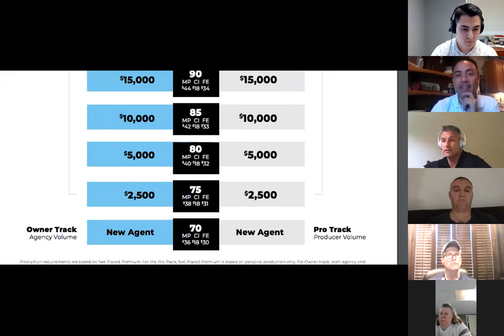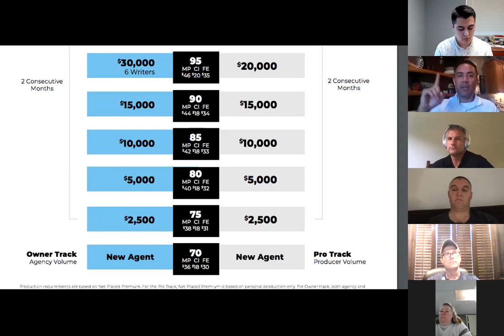Cook Agency New Agent Call - Nov 17, 2020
Cook Master Agency New Agent Call
Hosted by Key Leader Val Zarn